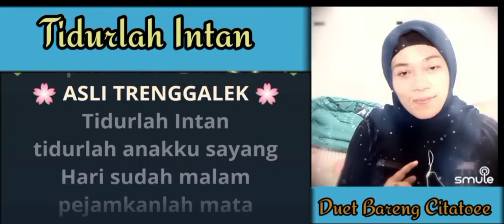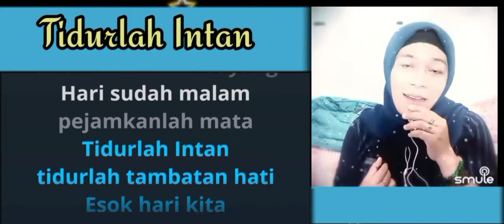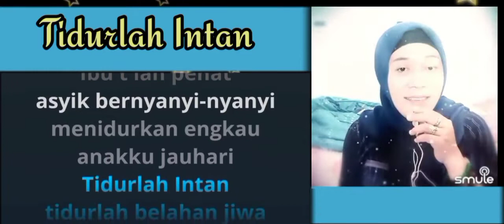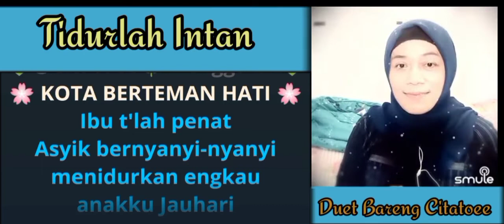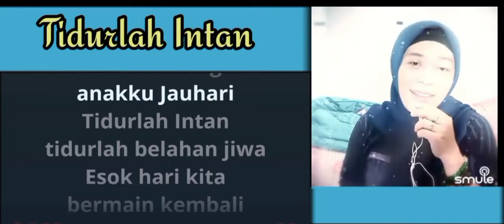TIDURLAH INTAN Duet Bareng Citatoee